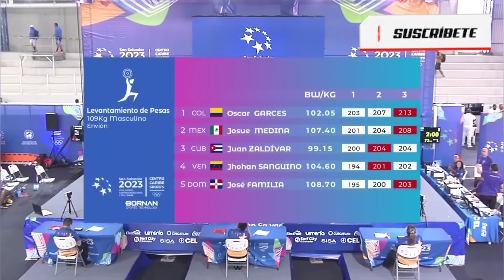levantamiento de peso México medalla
SAN SALVADOR

Óscar Garcés tuvo que hacer una pausa antes de seguir hablando. En su rostro habían asomado algunas lágrimas y el joven de 24 años y de casi 109 kilogramos buscó serenarse.

Estaba emocionado por darle otro oro a Colombia en las pesas de los Juegos Centroamericanos y del Caribe. Pero, sobre todo, lo alentaban las puertas que esta conquista puede abrirle.

Y es que, según contó, muchos pesistas colombianos encuentran incluso más difícil el destacarse en su propio país que el obtener un triunfo en el extranjero.